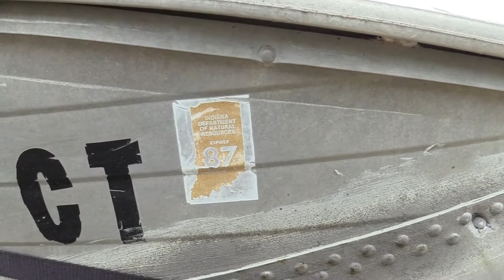The Boat FLOATS!!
In this video, I test my "new" boat to see how well it floats.

Rod I Use
My Reel
Fishing Line

Main Camera
GoPro Camera
Action Camera 2
Wireless Microphone
GoPro Microphone

My Sunglasses